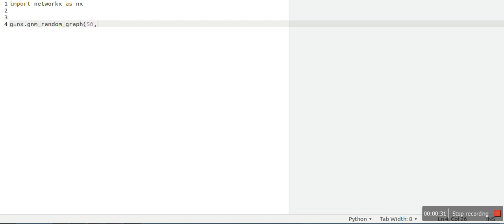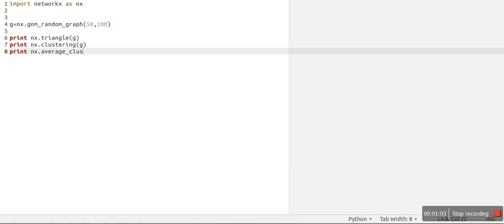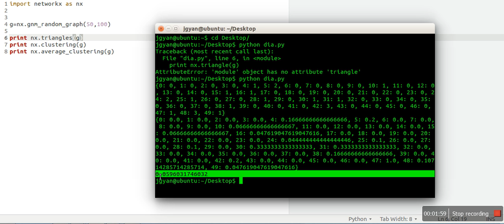How to compute Triangles, Clustering coefficient and average clustering coefficient in Net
This video will show how to compute
Number of triangles
Clustering Coefficient
and Average clustering coefficient in networkx